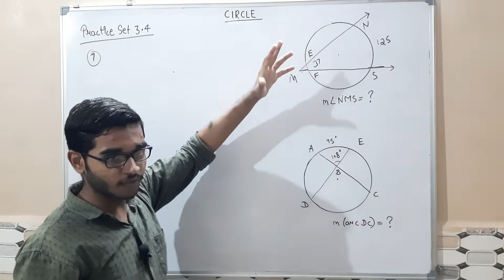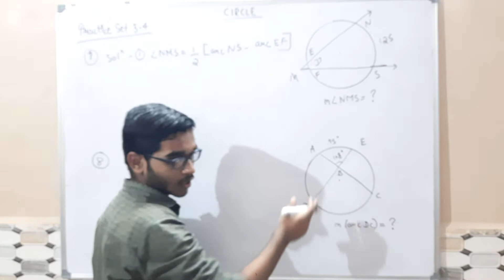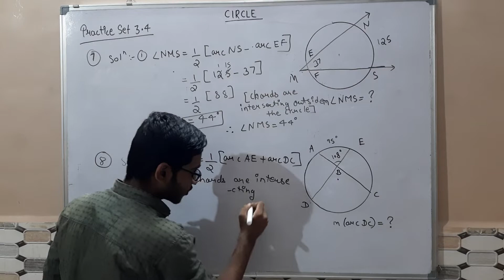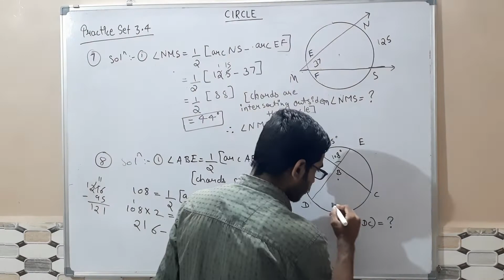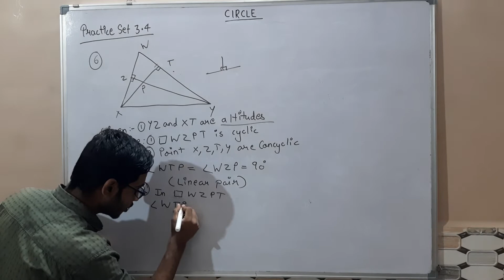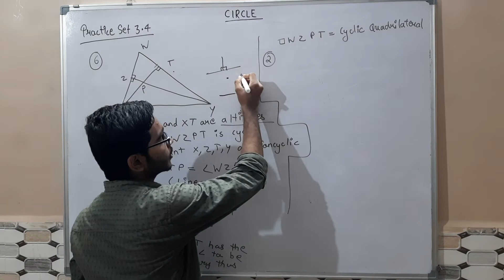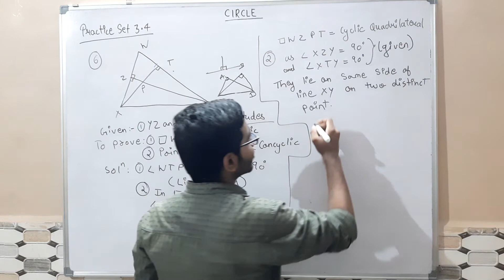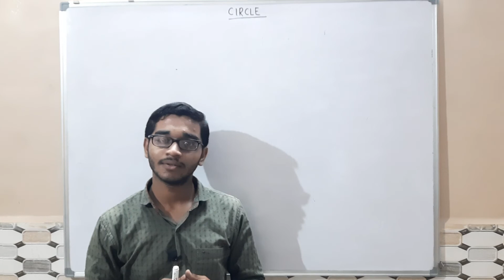circle 10th practice set 3.4| part 11 geometry maharashtra board @J. Sir @Pawan Wagh Academy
circle 10th practice set 3.4  part 10 geometry ‎@J. Sir  maharashtra board

class 10th circle
class 10 circle
circle class 10th maharashtra board
chapter 3 geometry maharashtra board
lesson no. 3 maths 2
lesson no.3 geometry .

circle chapter 3
class 10th
maharashtra board
geometry